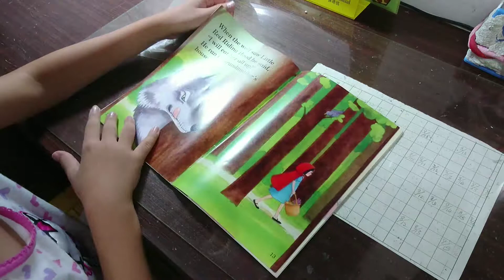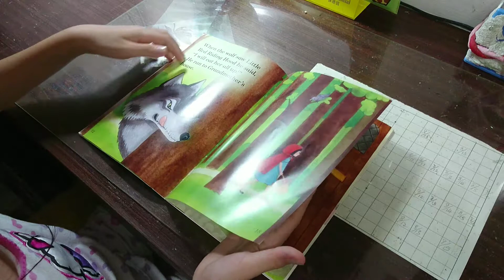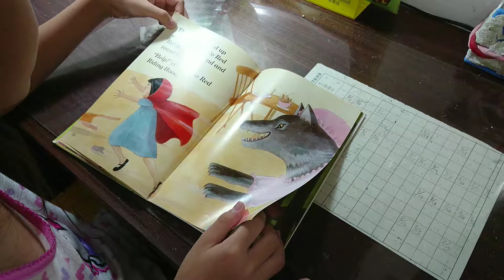Little red riding hood